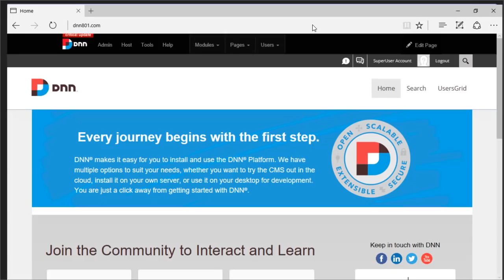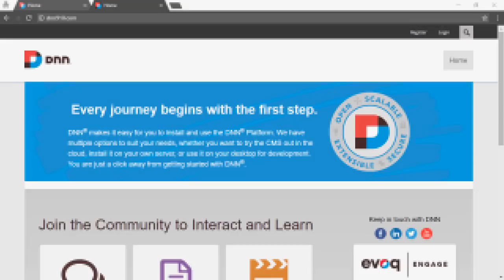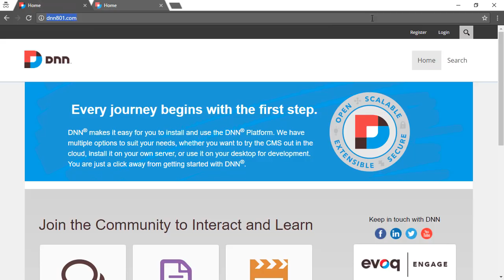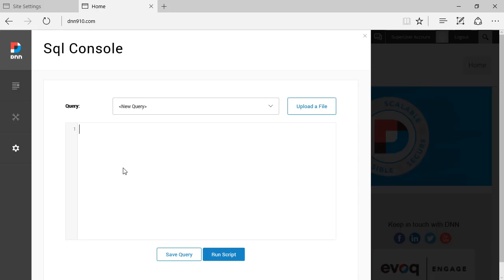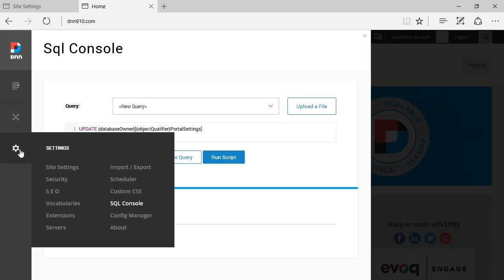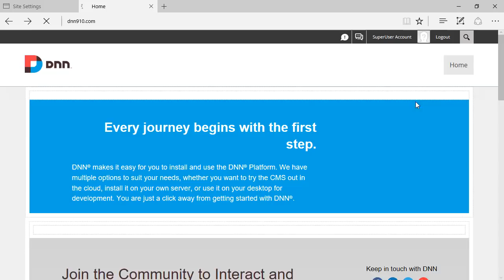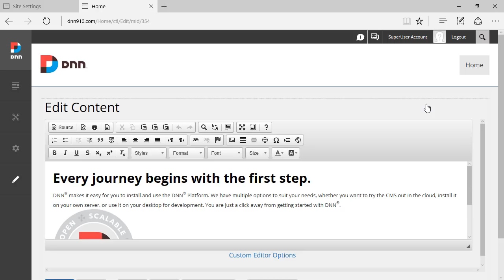2. Disable Popups on DNN 9 - DNN Tip of The Week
How to disable popups on DNN 9.

UPDATE {databaseOwner}[{objectQualifier}PortalSettings]
SET SettingValue = 'False'
WHERE SettingName = 'EnablePopUps' and PortalID = 0

select * from {databaseOwner}[{objectQualifier}PortalSettings]